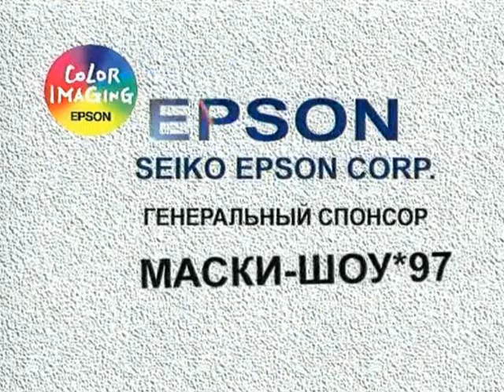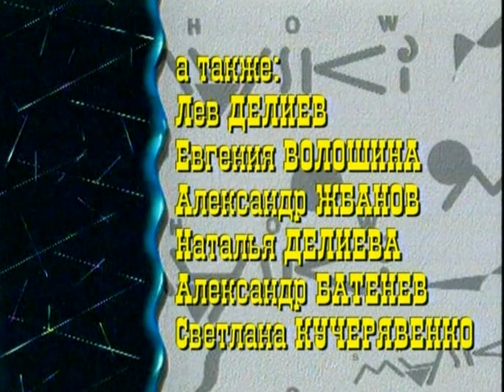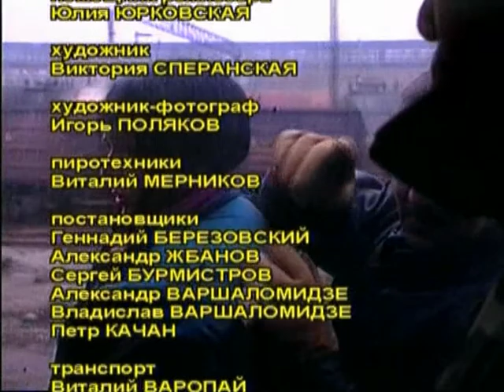1997 Маски–шоу 050 серия — Маски в поезде